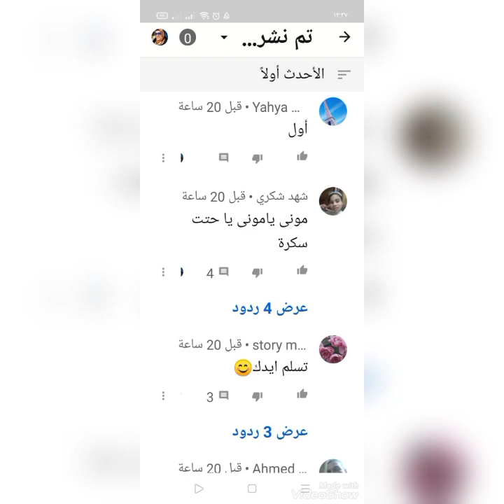أسهل سلايم بدون لون وبدون غراء من وصفات المشتركين وتحدي 💪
طريقه سهله لعمل سلايم بدون الوان صناعيه بمكونات طبيعيه بدون لون وتحدي رائع للمشتركين